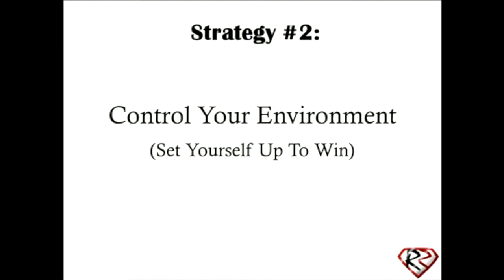Productivity Series - Strategy #2: Set Yourself Up To Win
Are you setting yourself up to win? A big mistake that people make is letting outside factors control their day. If you want to be successful, you must set rules and boundaries and STANDARDS for your life and adhere to them at all costs.

In video 2 of the new series featuring Robin Robins' Top 10 Strategies for Extreme Productivity is Strategy #2 - How to set yourself up to win by creating an environment that you control.

Want MORE Marketing & Business Growth Strategies for your MSP or IT services business? Start with the Technology Marketing Toolkit.